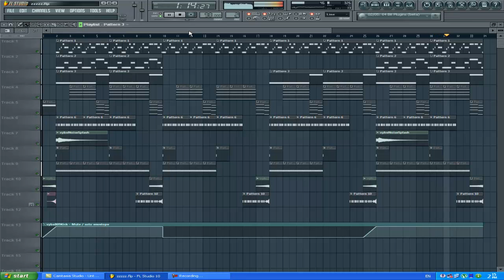Hip Hop Banger (prod.by Grasz Beatz) - Beatmaking 2012 - 4SALE